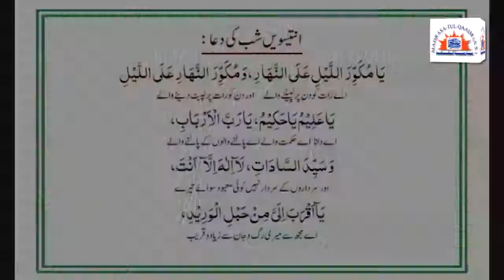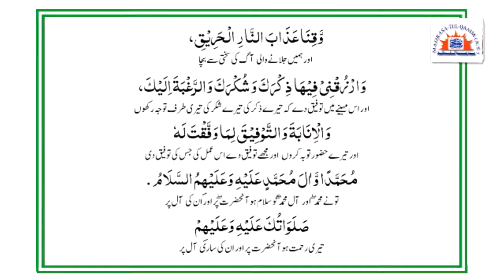Prayers, Dua and A'amaal of the Ramadan - 29th Day اعمال ماہ رمضان ۔۔ انتیسویں دن کے اعمال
Prayers, Dua and A'amaal of the Ramadan - 29th Day

اعمال ماہ رمضان ۔۔ انتیسویں دن کے اعمال